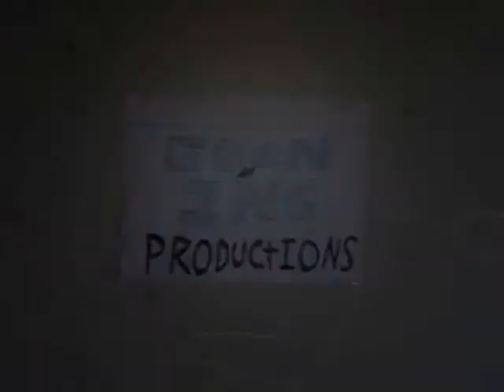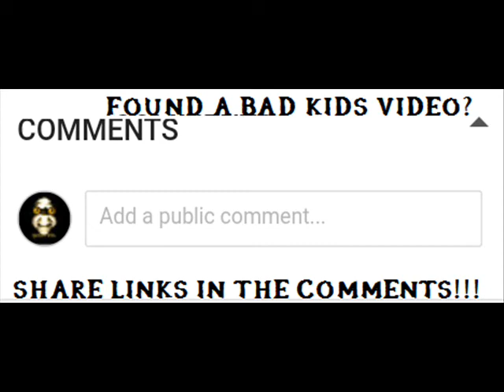Inappropriate Childrens Youtube Videos #5- Elsas Vagina Videos???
In today's episode, I find one of the worst cartoon innuendo ever and I also find some other very Inappropriate children's YouTube videos involving sex jokes and creepy adults.